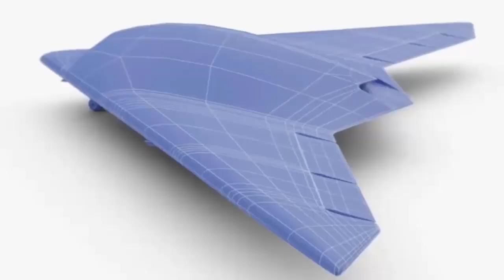China Deploys World’s First Unmanned Fighter Squadron GJ-11 Stealth Jets Activated in Tibet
The Chinese People’s Liberation Army Air Force has made its first known deployment of GJ-11 Sharp Sword unmanned stealth fighters, which are stationed at Shigatse Air Base in Tibet marking the first operationalisation of an unmanned fighter squadron by any country in the world.